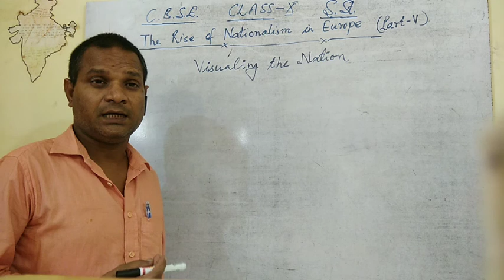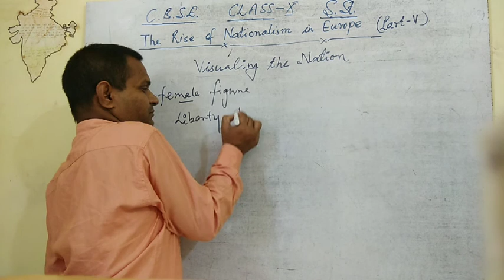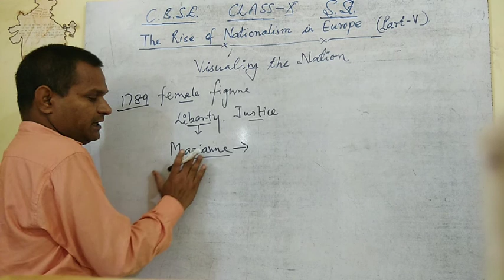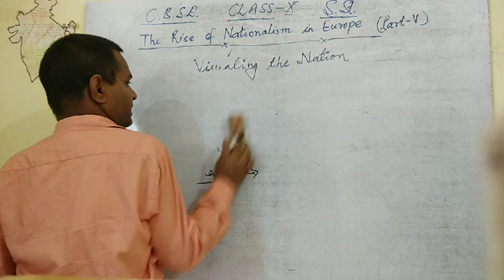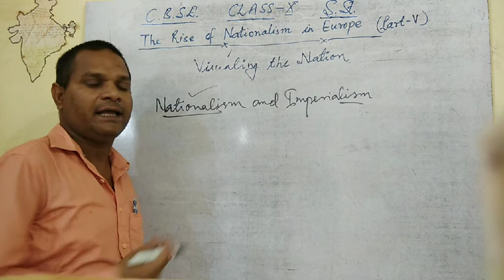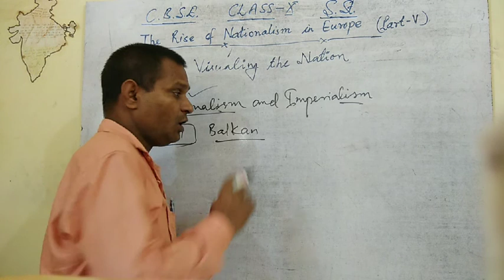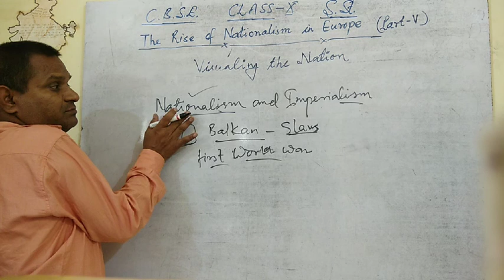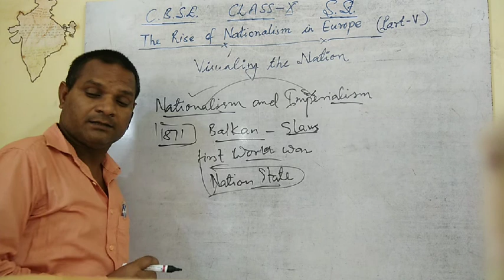The Rise of Nationalism in Europe part 5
CBSE CLASS X SST
By Rajkumar sir